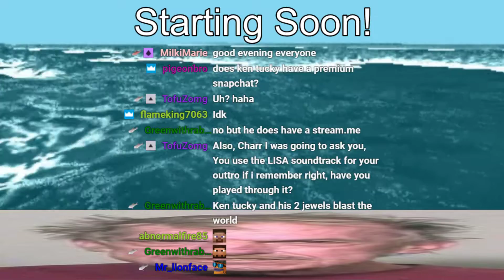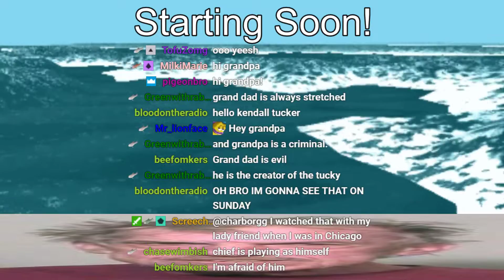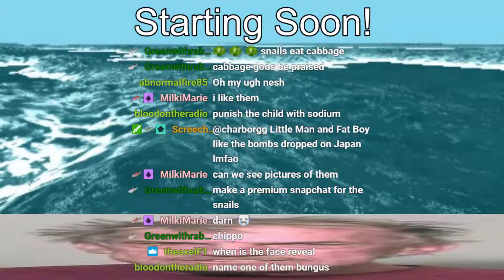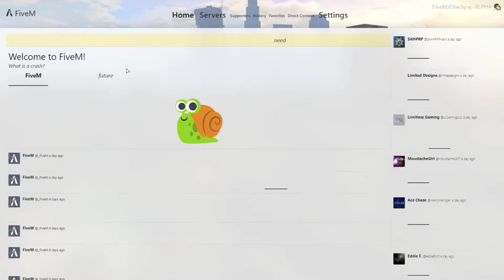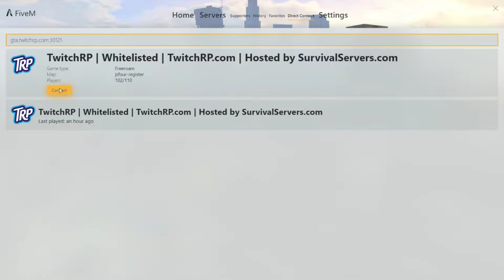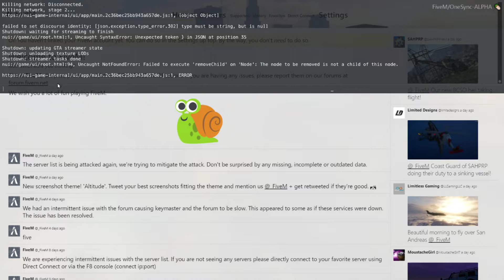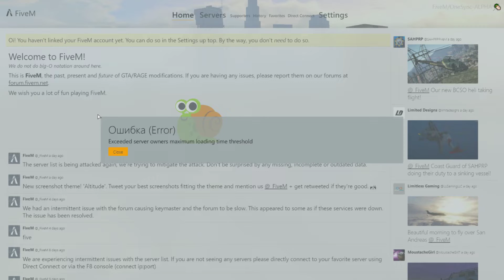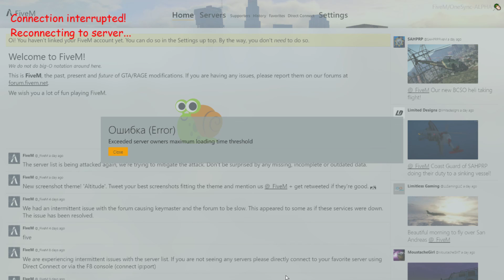Charborg Streams - Grand Theft Auto V: Ken Tucky tows your car